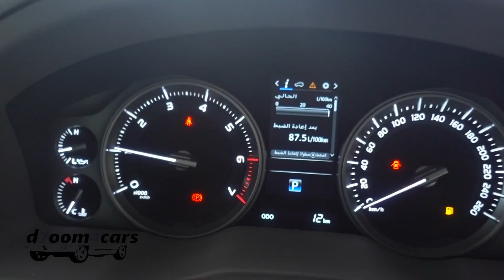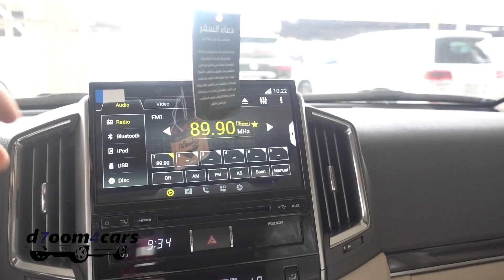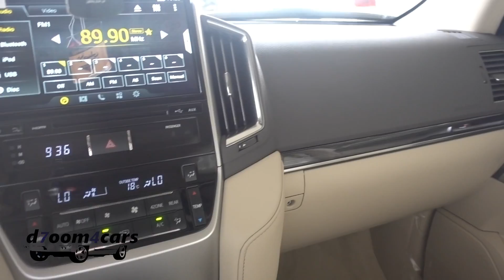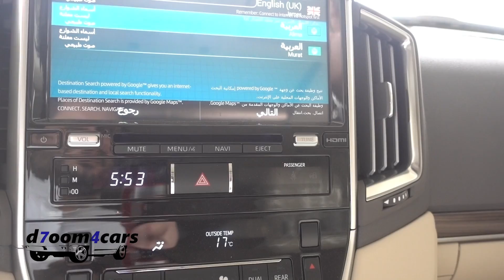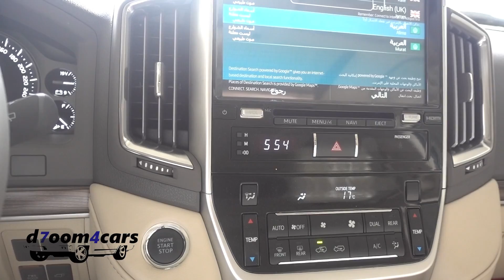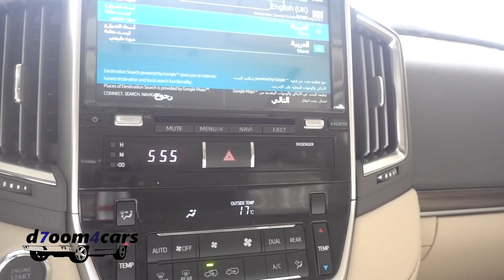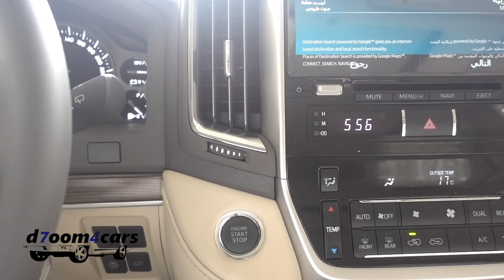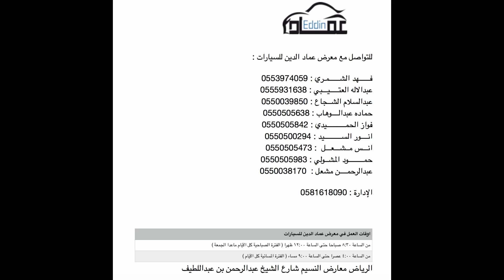مقارنة سريعة لـ VXR م 2019 ( وارد عبداللطيف ضد وارد سعود بهوان ) مع تصويت